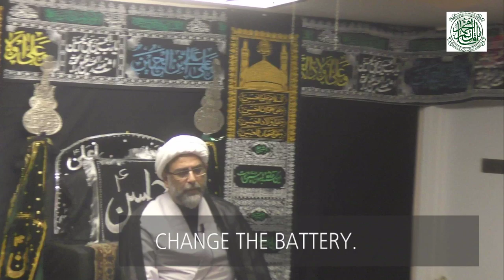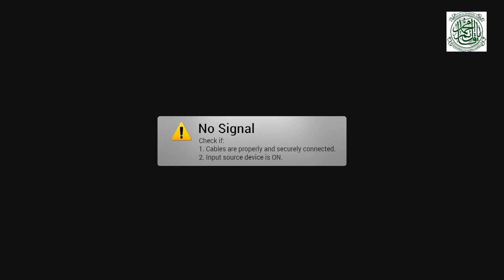IZFNA - Muharram 1441 | 2019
The Blessed month of Muharram
with H.I Asghar Shaheedi
Live from Imam-a-Zamana Foundation of North America – Bait Wali-e-Asr

Imam-a-Zamana Foundation of North America
235 Georgia Road